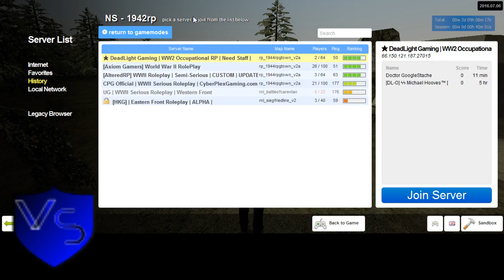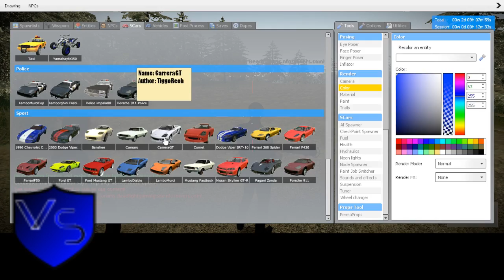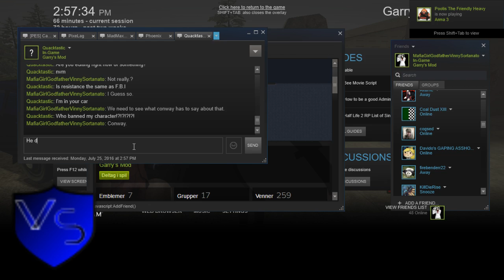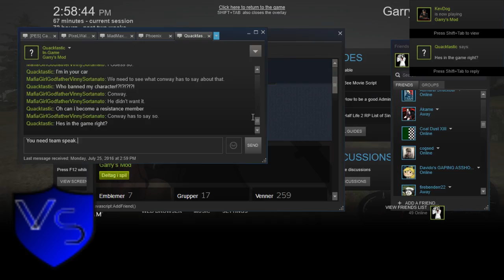New Dead Light Gaming Sortanato RP 7 1